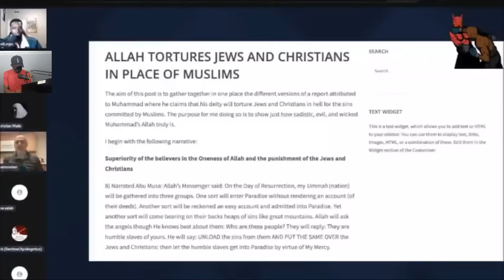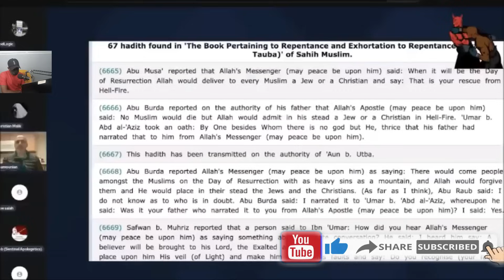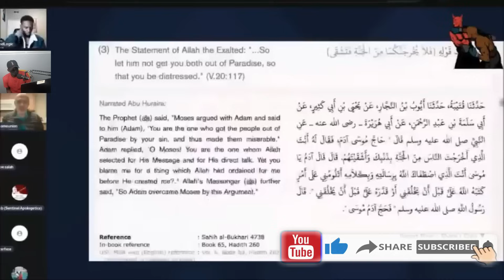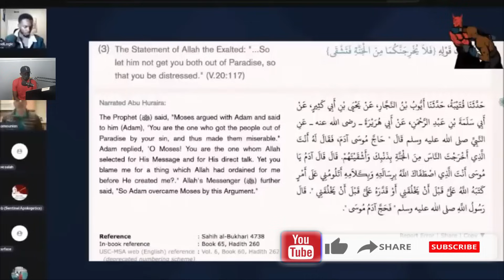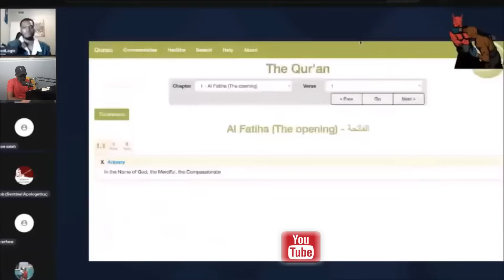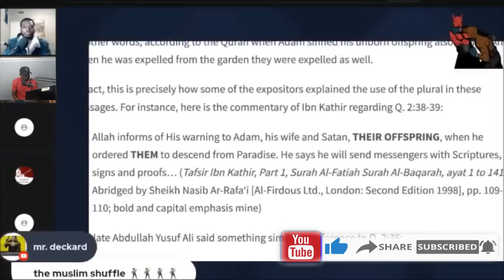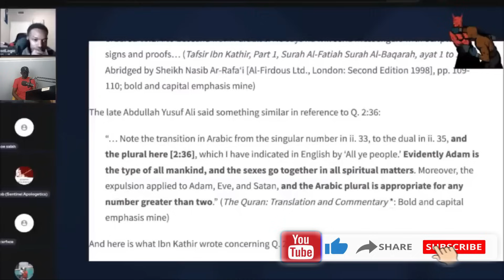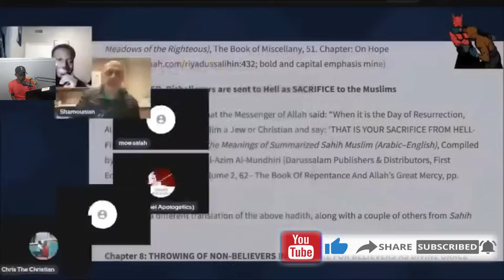Arab Muslim Scholar with PHD in Quran Rage Quits In Debate About Original Sin | Sam Shamoun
1  This video has no negative impact on the original works (It would actually be positive for them)
2-This video is also used for teaching purposes.
3-It is transformative in nature.
4-I ONLY used bits and pieces of videos to get the point across where necessary.